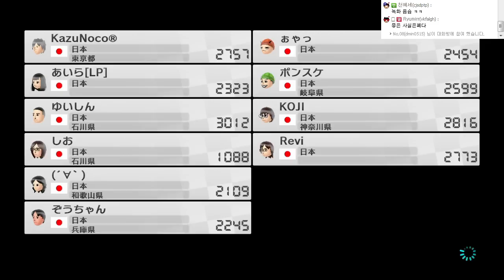레비TV - 방송전 마리오카트 #48(12/14)